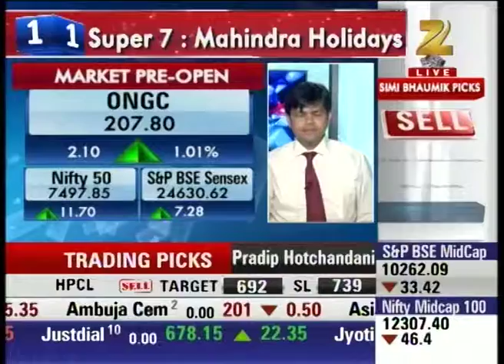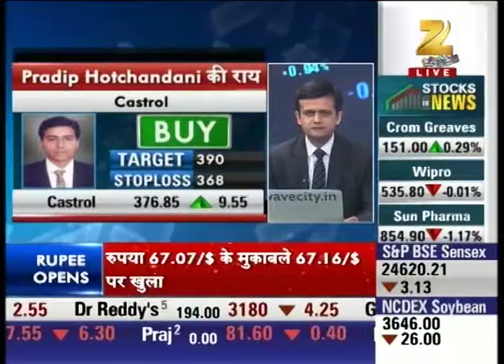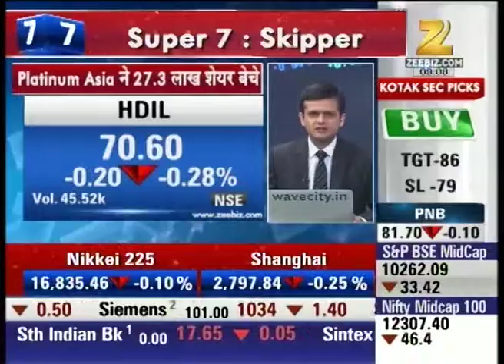Stocks expected to give good gains : First Trade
Watch all parts of First Trade and stay updated with the latest news updates of share market and stock exchange.